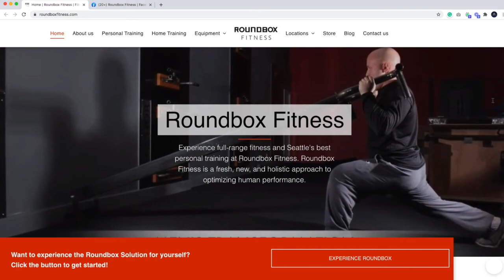How to remove guest from your FB messenger website chat widget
In this video I show you how to remove the Facebook Guest mode on your Website using the Facebook Messenger chat widget on your business page.